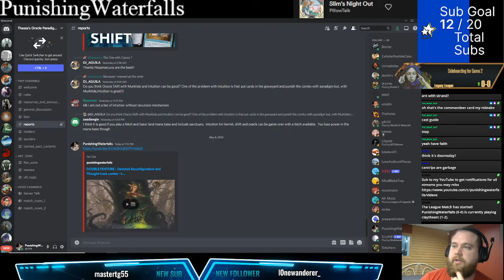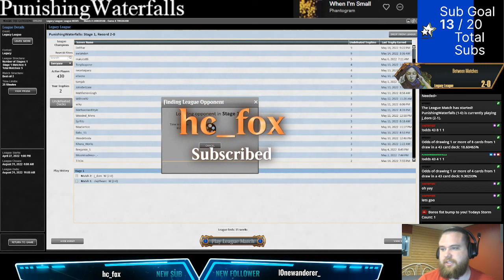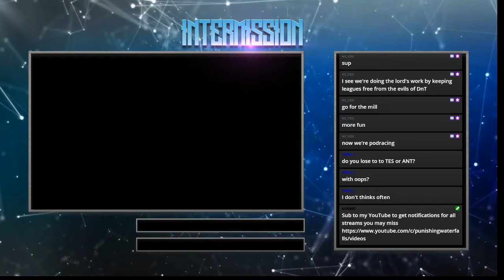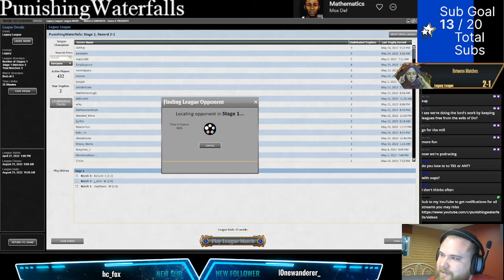Double League with Oops All Spells = Farming QPs - Legacy MTG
0:00 Match 1 - Madness
9:15 Match 2 - Painter
15:06 Match 3 - Mirror
26:30 Match 4 - Lands
38:15 Match 5 - Painter
45:00 Match 6 - Bant Control
49:15 Match 7 - UWr Control
56:50 Match 8 - Elves
1:06:40 Match 9 - Unknown
1:10:35 Match 10 - TEG